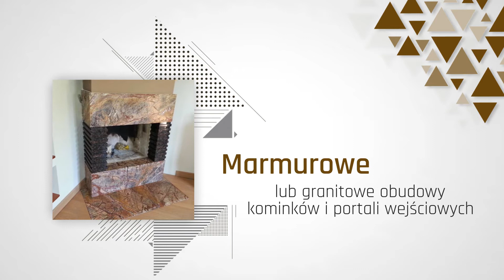Kamieniarstwo Jabłonna Kamyk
kamieniarstwo jest główną specjalnością firmy Kamyk. Zakład powstał w 1991 roku, a jego siedziba mieści się w Jabłonnie.

Zakład Produkcyjno-Handlowo-Usługowy od wielu lat zajmuje się wydobywaniem i okazywaniem piękna kamieni naturalnych, do których należą granit, marmur, trawertyn, piaskowiec i wiele innych. W asortymencie firmy znajduje się także onyks, bazalt i konglomerat marmurowy i kwarcytowy. Sprzedaży podlegają też elementy obudowy kominków i portali wejściowych.

Zakres usług obejmuje także produkcję i montowanie blatów kuchennych, łazienkowych i biurowych, a także schody i parapety. Kamyk to też świetny specjalista w dziedzinie cięcia, montowania i obróbek materiałów powierzonych.

Zapraszamy.